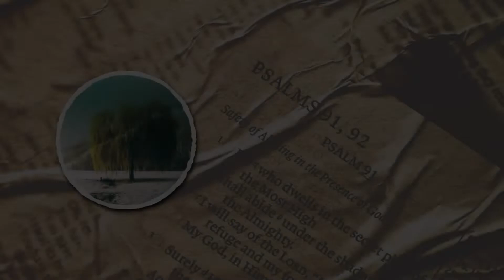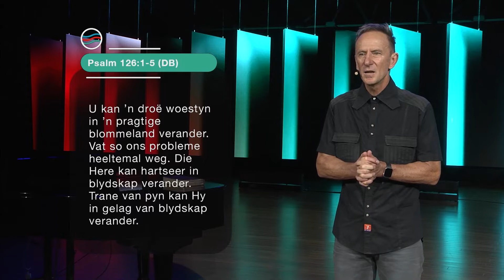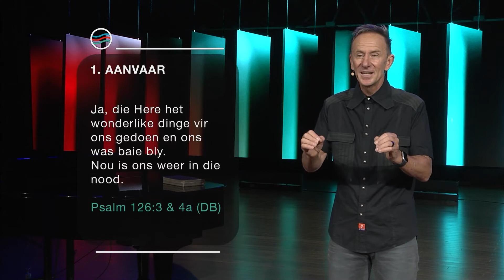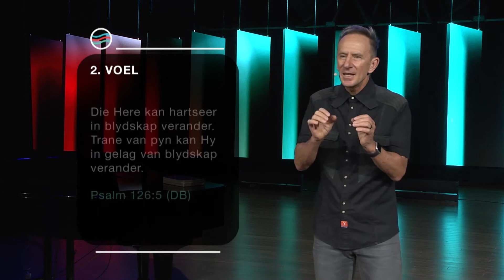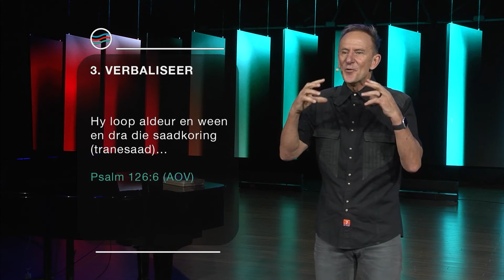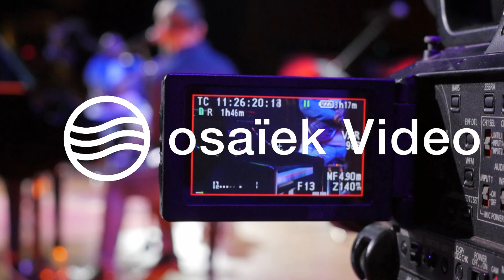1 Mei 2022 | Johan Geyser | Psalms vir die pandemie - Hartseer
In hierdie diens:
𝗣𝗿𝗲𝗲𝗸𝗿𝗲𝗲𝗸𝘀: Psalms vir die pandemie
𝗗𝗶𝗲𝗻𝘀𝘁𝗲𝗺𝗮: Hartseer
𝗣𝗿𝗲𝗱𝗶𝗸𝗲𝗿: Johan Geyser
𝗦𝗸𝗿𝗶𝗳𝗴𝗲𝗱𝗲𝗲𝗹𝘁𝗲: Psalm 126:1-6 (DB)